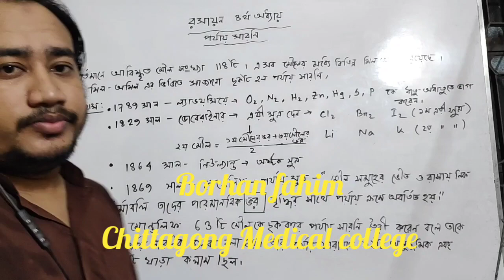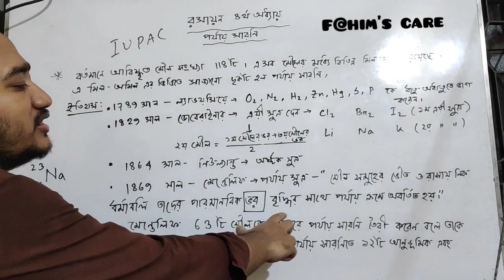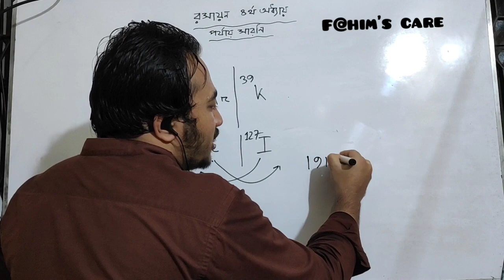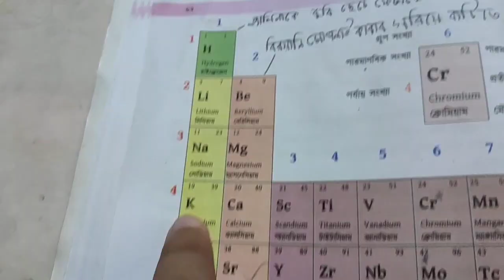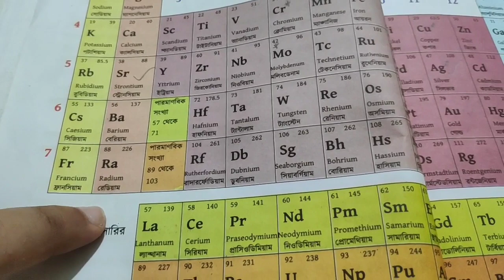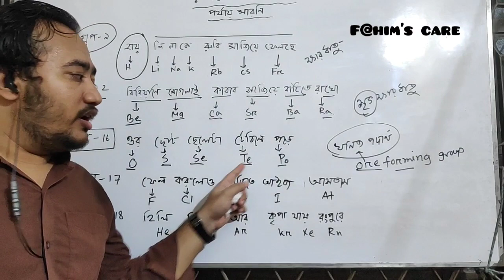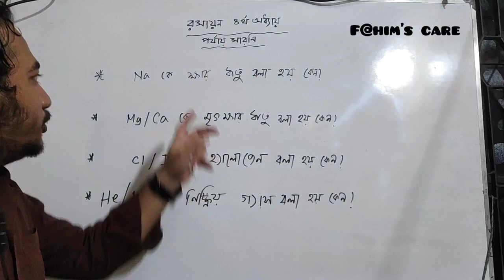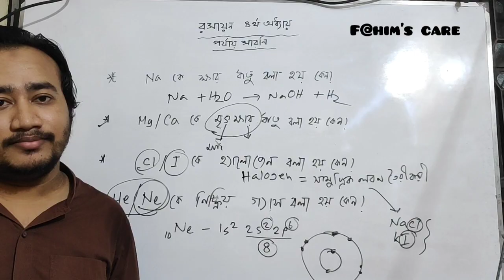ক্লাস ৩।।রসায়ন অধ্যায় ৪।।পর্যায় সারনি।।পর্ব ১।।F@HIM'S CARE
High resolution এ দেখো। তাহলে ভয়েস এবং ভিডিও ক্লিয়ার দেখবা।

DON'T SHARE THIS LINK WITH OTHER.